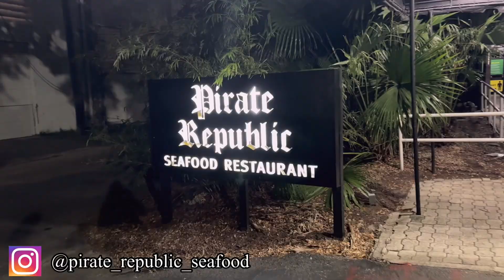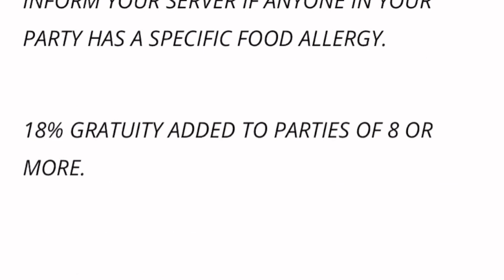PIRATE REPUBLIC - SEAFOOD RESTAURANTE TEMÁTICO EM FORT LAUDERDALE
endereço: 400 SW 3rd Ave, Fort Lauderdale, FL 33315, Estados Unidos.